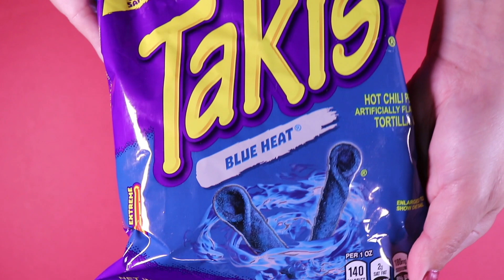Takis Blue Heat Chips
This is the unwrapping of the Takis Blue Heat potato chips. It will show the contents inside along with a visual and sound perspective.

Takis Blue Heat

Code: A7WHUMJNTOVZSGXP